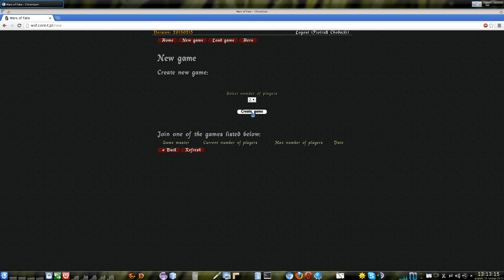Instrukcja rejestracji w War of Fate